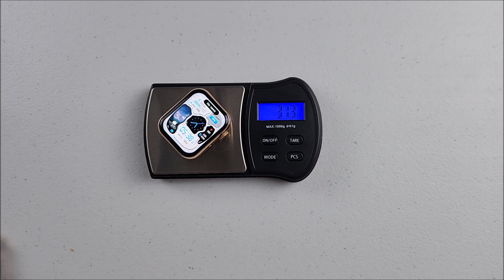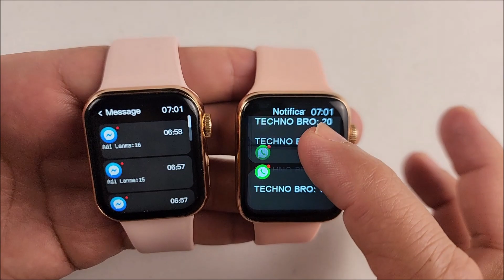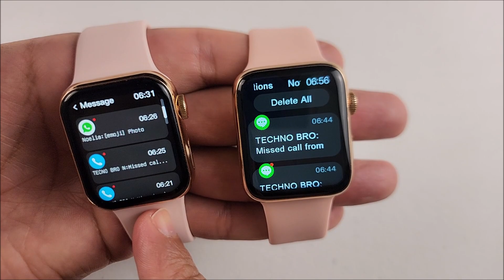LEYEND 9 MINi VS W59 MINi (cual escoger?)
FUERTES ABRAZOSTECNOFAMILIA.
TENIENDO EN CUENTA QUE PARA PERSONAS CON MUÑECA PEQUEÑA NO HAY MUCHAS ALTERNATIVAS AL APPLE WATCH Y QUE ESTAS DOS HAN SIDO MIS FAVORITAS (VERSIONES QUE RONDAN 41mm)
HE DECIDIDO HACER ESTE VIDEO PARA USTEDES Y ASI PUEDEN ESTAR AL TANTO DE LAS MAS GRANDES DIFERENCIAS ENTRE AMBOS Y DECIDIR CUAL ES EL MEJOR LES CONVENDRIA.
FUERTES ABRAZOS A TOD@S Y POR FAVOR NO OLVIDEN, SI LOS VIDEOS SON DE AYUDA, APOYAR CON SU LIKE.
SE LES AGRADECE EN GRAN MANERA.
ya que los clones estan siendo eliminados de alliexpres y si dejo links de seguro no duraran ni dos dias.
Aca les dejo los nombres para que puedan buscarlos personalmente.
ambos rondan de $22 a $28. cuidado con algunos que se ven mas baratos pues podrian ser copias. ya en el canal hay un video de eso.
1- W59 mini
2- IW9 mini link:
iw9link;